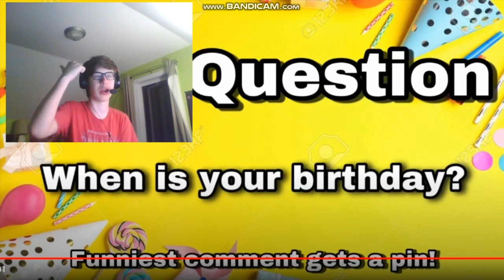HAPPY BELATED BIRTHDAY, DYLCRAFTZ!!! || SMP Movie: Mario's Birthday! Reaction!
-SMG001, 2020